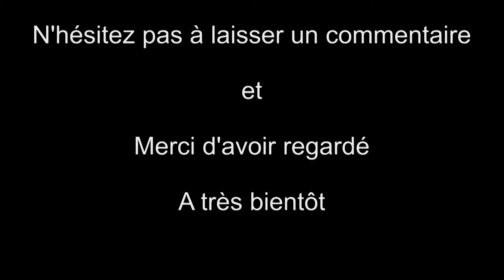Un motard à Charleroi...Concentration moto avec le club MC CAT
Concentration moto au depart de couillet...
Dommage pour la meteo mais bon...